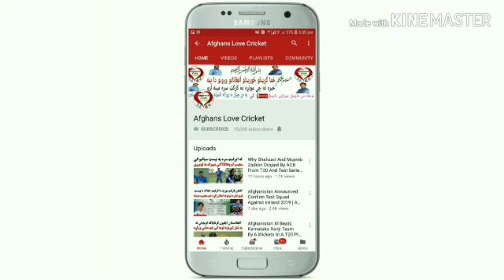پاکستان په تمريناتي لوبه کي افغانستان ته263منډي هدف ورکړ | Afghanistan Vs PAK Warm Up Match 2019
پاکستان په تمريناتي لوبه کي افغانستان ته263منډي هدف ورکړ | Afghanistan Vs Pakistan Warm Up Match 2019

Pakistan 263 target to afghanistan in 1st Warm up match 2019